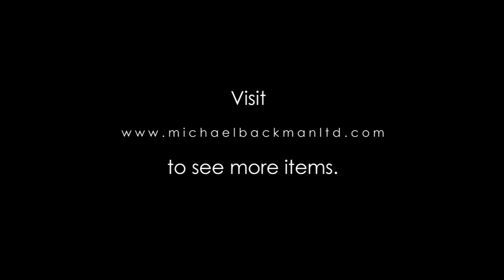5746 Ottoman Chased & Repoussed Silver Hammam Bowl